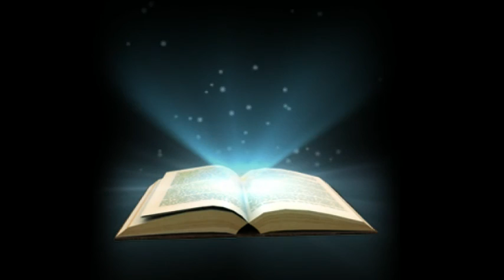Malayalam Christian Message _ EAG Houston